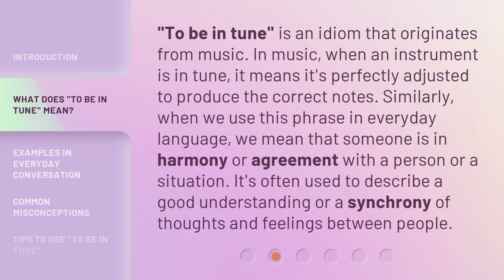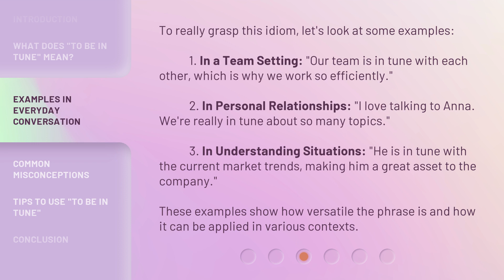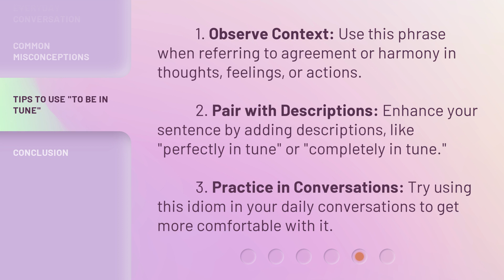Understanding "To Be in Tune": A Guide to English Idioms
Unlocking the Melodies of English: A Guide to Idioms • Discover the hidden symphonies of English with this comprehensive guide to idioms. From 'To Be in Tune' to countless other expressions, learn the true meanings behind these musical phrases and enhance your language skills. Get ready to harmonize with native speakers and master the art of idiomatic expression.

00:00 • Introduction - Understanding "To Be in Tune": A Guide to English Idioms
00:30 • What Does "To Be in Tune" Mean?
01:01 • Examples in Everyday Conversation
01:38 • Common Misconceptions
01:57 • Tips to Use "To Be in Tune"